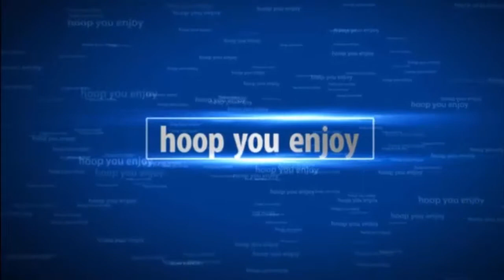minecraft with friends#12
i hope you enjoy this 1 uur special